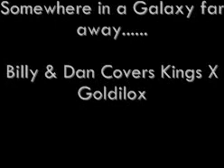Kings X Goldilox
I probably wouldn't have put this up. But when my friend Wes passed on, I felt i should, because he liked this. RIP Wes Poss.